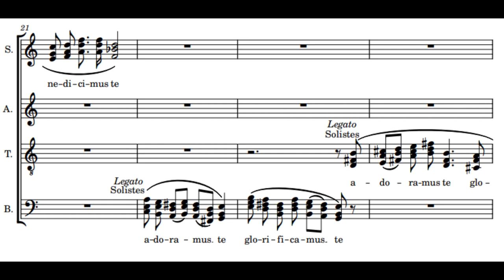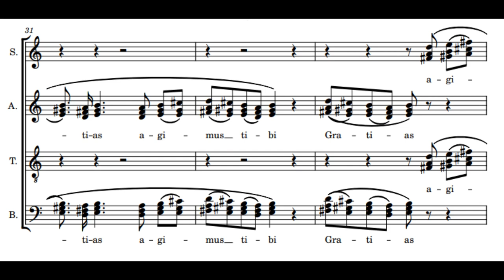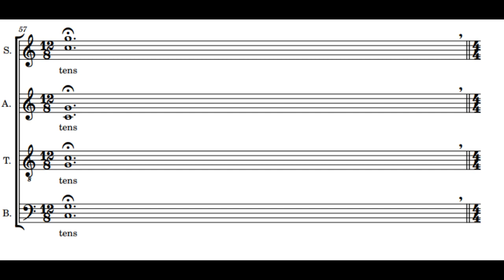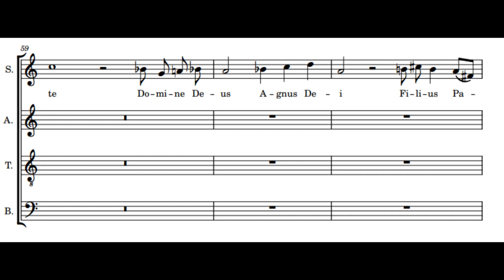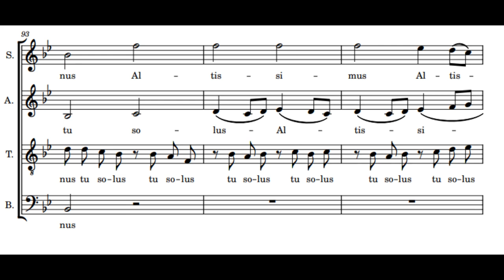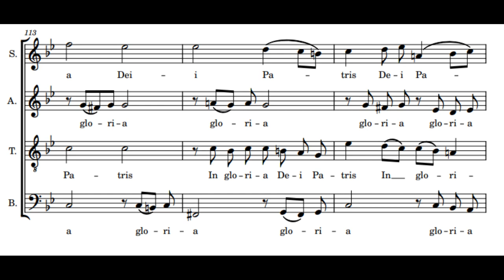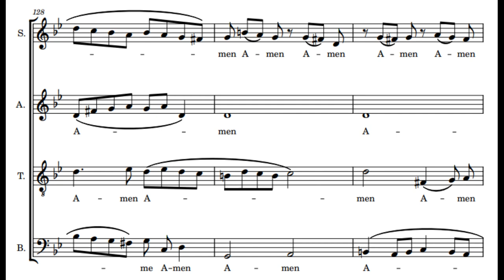Gloria Messe de Sainte Cécile : Ténor